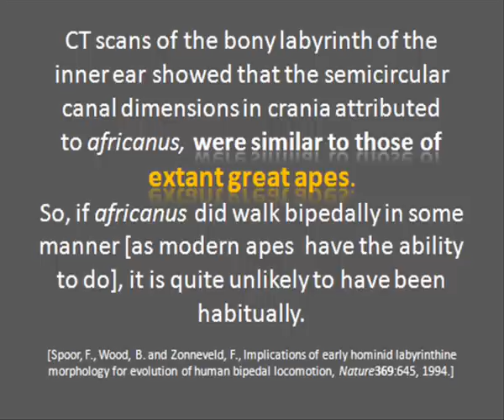Australopithecus africanus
Australopithecus africanus is often said as being transitional between non-human apes and humans. This is not so.
I apologize for the unreasonable quality of the video.